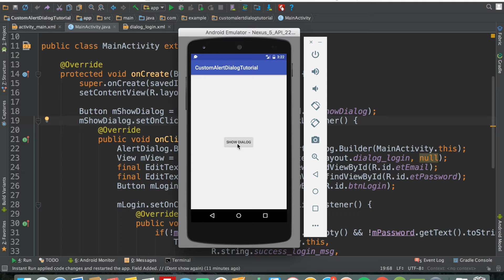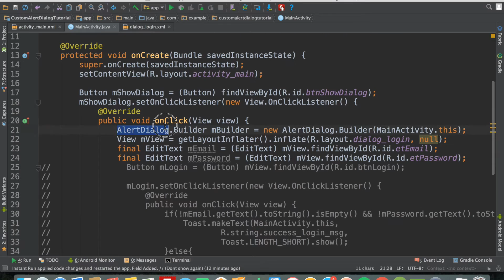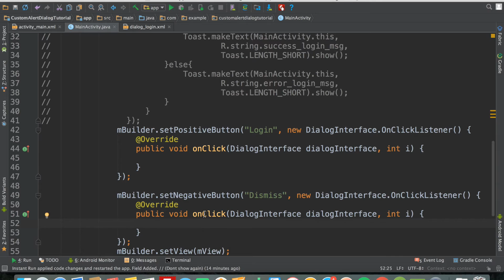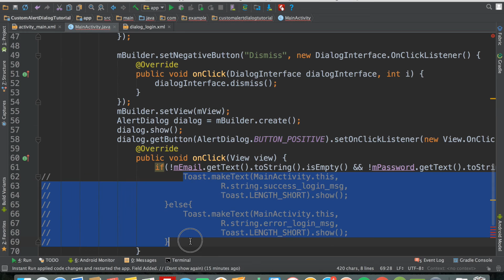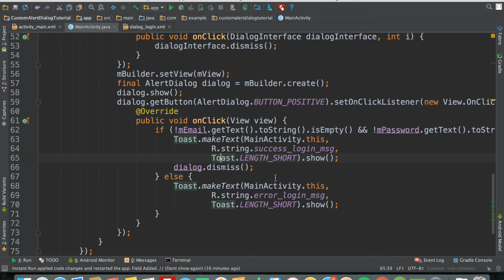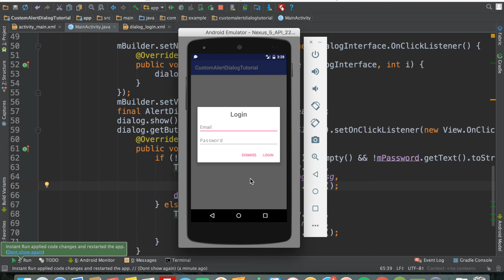How to prevent a dialog from closing when a button is clicked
In this tutorial you will learn how to prevent Android AlertDialog from closing when you click on a button. You can implement this method if you have Android AlertDialog and you don't want the user to dismiss/cancel the Android AlertDialog unless the user perform a certain action.